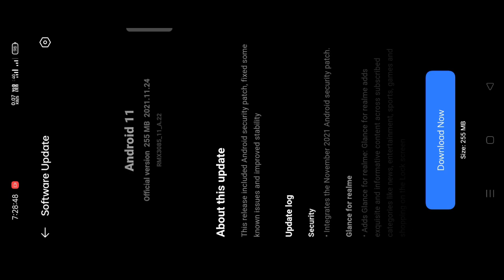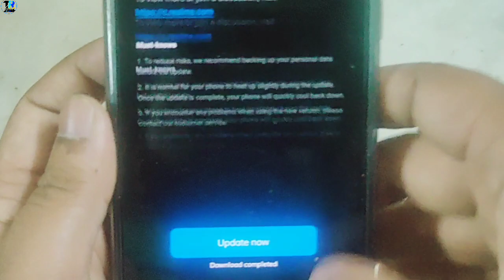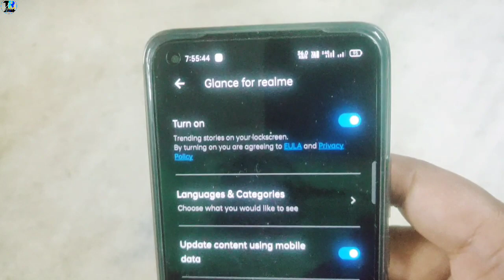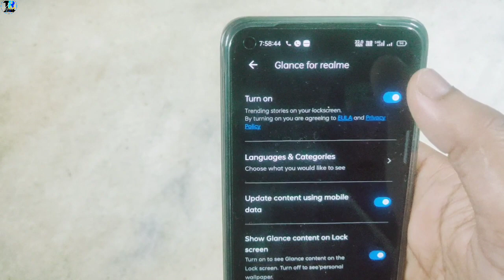Realme 8 || New OTA Update RMX3085_11_A.22 || Glance For Realme 🤩